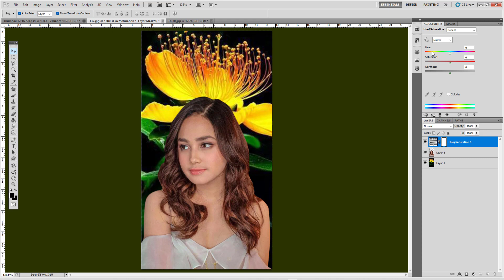That still be easy for using pen tool with editing background | P237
Title : That still be easy for using pen tool with editing background | P237